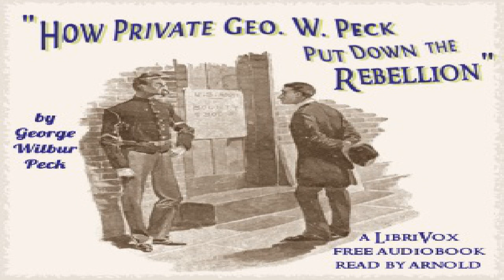How Private George W. Peck Put Down The Rebellion | George Wilbur Peck | Audio Book | English | 3/5